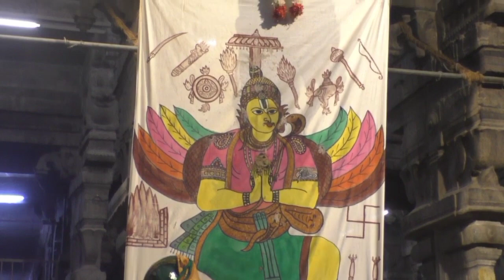Srirangam Temple Panguni Festival Flag hoisting | ஶ்ரீரங்கம் கோயில் பங்குனி திருவிழா கொடியேற்றம்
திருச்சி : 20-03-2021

ஶ்ரீரங்கம் ரங்கநாத சுவாமி திருக்கோயில் பங்குனி தேரோட்டம் திருவிழா கொடியேற்றம் நடைபெற்றது.

முக்கிய நிகழ்ச்சியான தேரோட்டம் மார்ச் 29ஆம் தேதி நடைபெற இருக்கின்றது.

திருச்சி மாவட்டம் ஸ்ரீரங்கம் அருள்மிகு அரங்கநாதர் சுவாமி திருக்கோயில் பங்குனி தேர் திருவிழா ஆண்டுதோறும் நடைபெறுவது வழக்கம்.

அதன்படி இந்த ஆண்டிற்கான பங்குனி தேர் உற்சவம் இன்று அதிகாலை கொடியேற்றத்துடன் தொடங்கியது.

நம்பெருமாள் மூலஸ்தானத்தில் இருந்து புறப்பட்டு புறப்பட்டு கொடியேற்றம் மண்டபம் வந்தடைந்தார். அர்ச்சகர்கள் கொடிக்கு பூஜைகள் செய்யப்பட்டு கும்ப லக்கணத்தில் கொடியேற்றம் நடைபெற்றது,

இன்று முதல் 11 நாட்கள் நடைபெறும் பங்குனி உற்சவ நாட்களில் தினமும் காலை மற்றும் மாலை வேளைகளில் நம்பெருமாள் பல்வேறு வாகனங்களில் எழுந்தருளி வீதி உலா நடைபெற இருக்கின்றது,

முக்கிய நிகழ்ச்சியான நம்பெருமாள் தாயார் சேர்த்தி சேவை வரும்  28ம் தேதியும், கோரதம் எனப்படும் பங்குனி தேரோட்டம் வருகிற 29ம் தேதியும் நடைபெறுகிறது.

விழாவிற்கான ஏற்பாடுகளை கோவில் இணை ஆணையர் திரு.மாரிமுத்து, பட்டாச்சாரியார்கள்   மற்றும் திருக்கோயில் பணியாளர்கள் செய்து வருகின்றனர்.

கொரோனா ஊரடங்கு உத்தரவு காரணமாக சென்ற வருடம் பங்குனி தேரோட்டம் நடைபெறாமல் இருந்தது குறிப்பிடத்தக்கது.